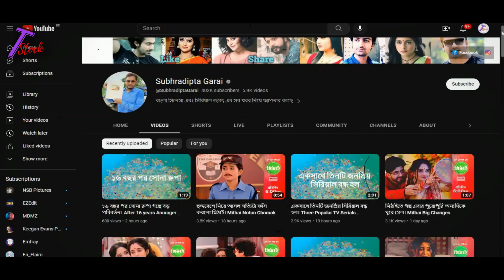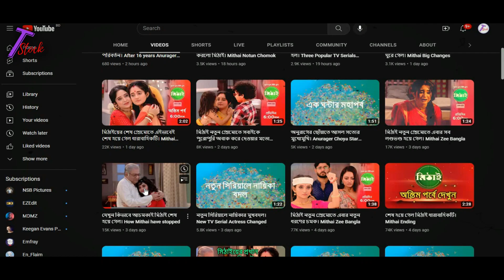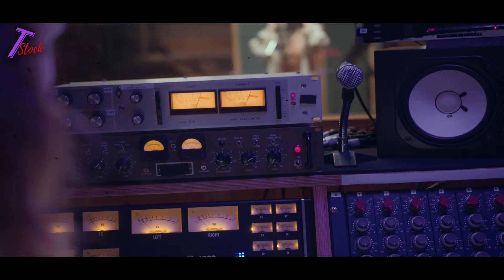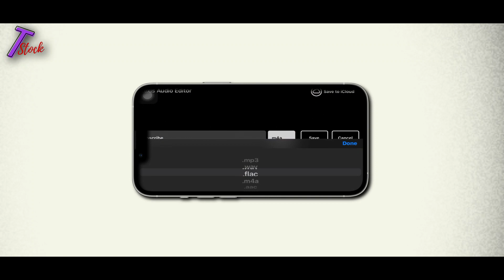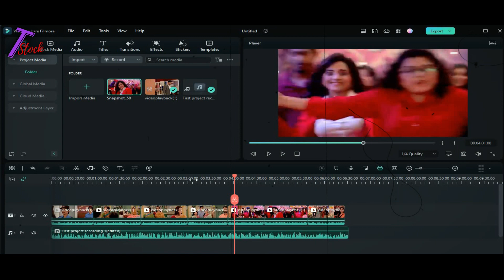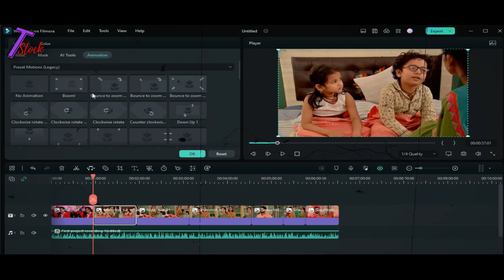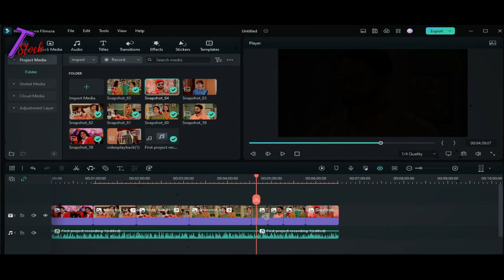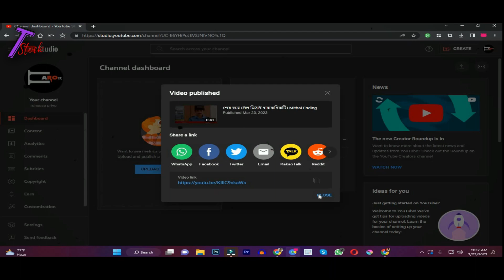Serial video upload on YouTube without copyright strike 2023 || Real video || Harehsn_Officail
how to upload serial video on YouTube without copyright strike 2023 || Real || Harehsn_Officail

.PC.
.Phone.

This channel is made for new YouTubers who want to start their YouTube channel in a short period of time.